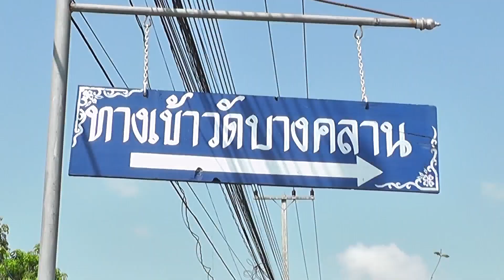สำนักงานพระพุทธศาสนาแห่งชาติลุยตรวจนับทรัพย์สินเงินทองของวัดหลวงพ่อเงินบางคลาน